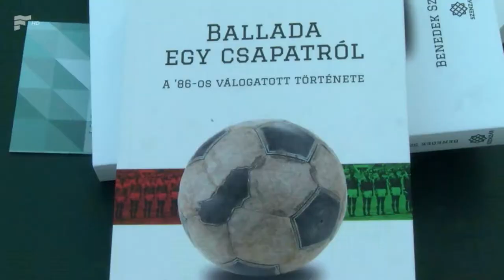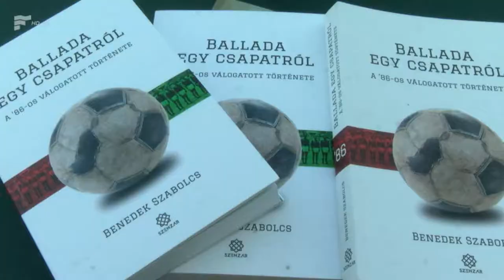Ballada egy csapatról - bemutatták Benedek Szabolcs új könyvét Füreden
Harmincöt éve már, hogy a magyar labdarúgó-válogatott mindeddig utoljára kiharcolta a világbajnoki szereplés jogát. A Mezey György által dirigált nemzeti tizenegy a selejtezők során maga mögé utasította a hollandokat és az osztrákokat, Európából elsőként jutott ki az 1986-os mexikói világbajnokságra. A folytatást mindenki ismeri, 6-0-ás vereséget szenvedtünk a szovjetektől. A nem várt kudarc egy egész nemzedék fájó emléke, az okokról írt könyvet Benedek Szabolcs, aki a füredi Könyv-Bor-Jazz Fesztiválon mutatta be a kötetet.